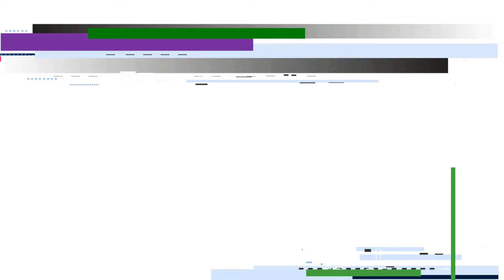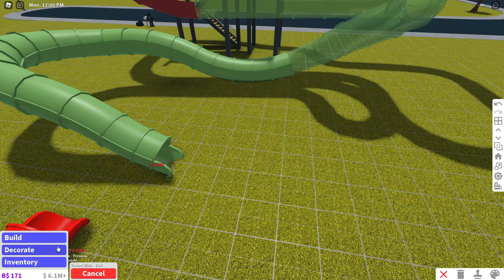Roblox Bloxburg | FireWaterSlide 408K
Hello, there today I am building a fire red waterslide in Roblox bloxburg if you like the video please like and subscribe if you enjoy my content and if you enjoy my content please hit that bell to get notified when I upload a new video thank you for watching bye-bye.